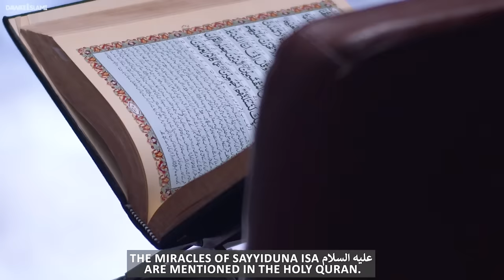Ghous e Pak Ki Karamat | Murde Zinda Kese Hoty Hen | Quran Ki Roshni Me Jawab | Maulana Ilyas Qadri